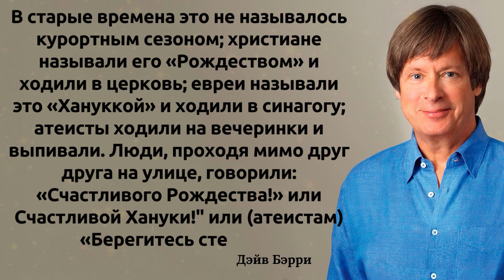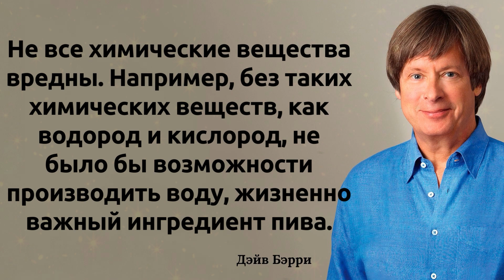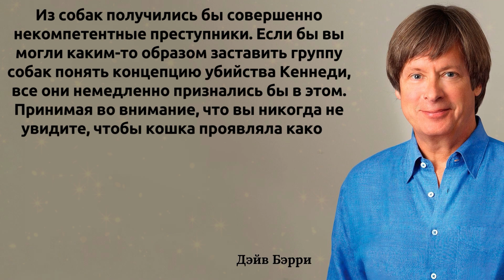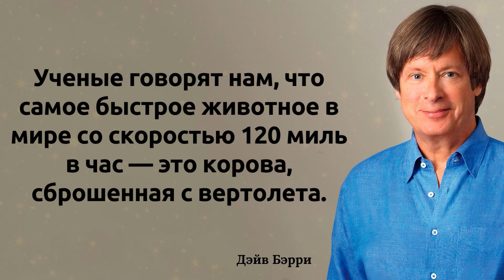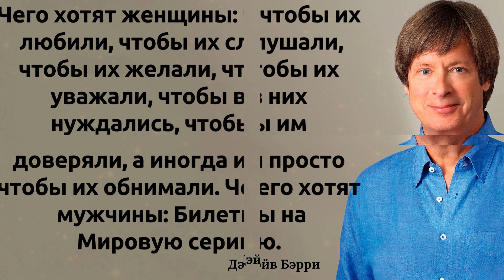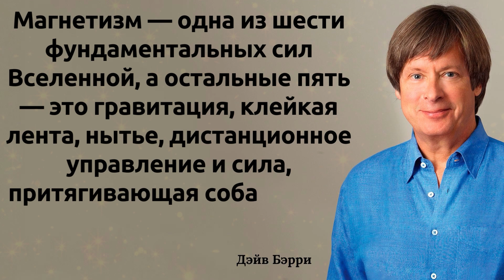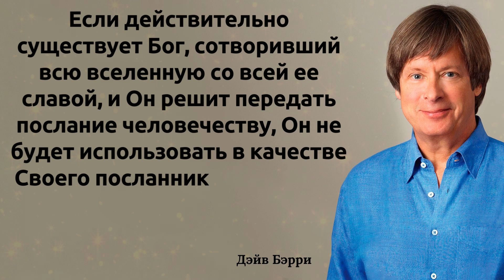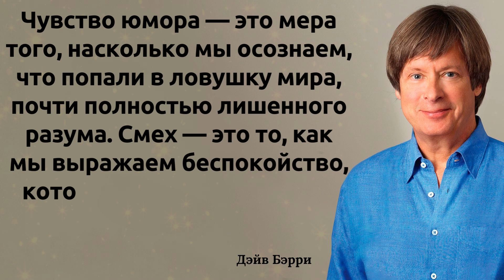Лучшие цитаты Дэйва Бэрри: Остроумие и Юмор